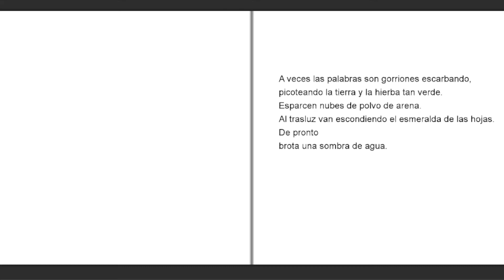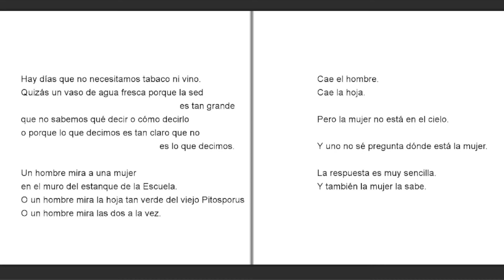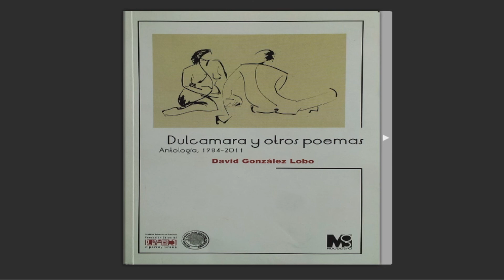"Dulcamara y otros poemas" David González Lobo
Poemas con otros aromas.